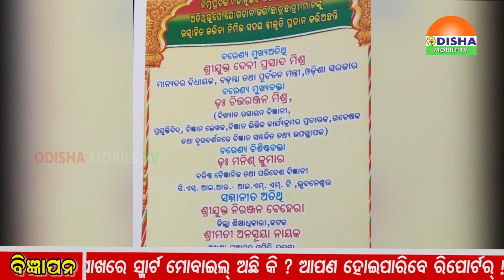12 DEC 19 # ଦ୍ୱିପ୍ରହର ଜିଲ୍ଲା ଖବର ବଡମ୍ବାରେ ବିଜ୍ଞାନ ମେଳା ଅନୁଷ୍ଟିତ ।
12 DEC 19 # ଦ୍ୱିପ୍ରହର ଜିଲ୍ଲା ଖବର ସାରା ଦୁନିଆଁର ଟିକନିକ ଖବରକୁ ନେଇ ସାରା ଓଡିଶାକୁ ଯୋଡିବାର ପ୍ରୟାସ#ବଡମ୍ବାରେ ବିଜ୍ଞାନ ମେଳା ଅନୁଷ୍ଟିତ ।